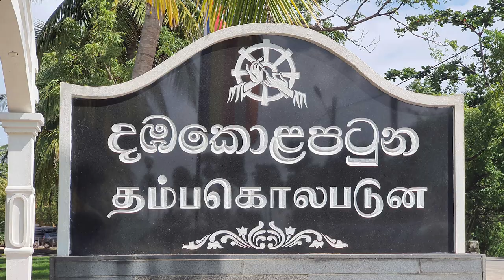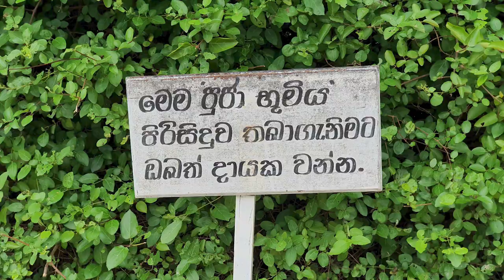Dambakolapatuna Sangamitta Temple - video 2